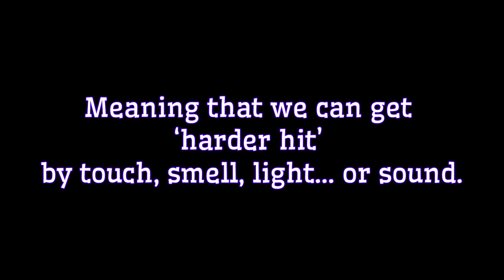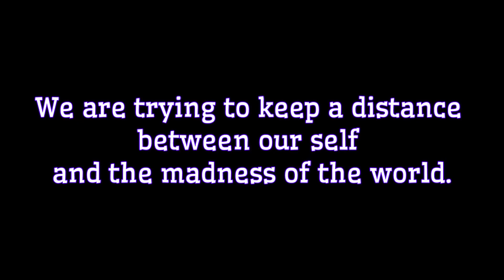Unmasking Autism (part one: our music)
Why do we so often hide our self away in our audio and our headphones?

Everything seems so quiet around us…

Credits and copyright to:

Sabaton, with their song ‘Primo Victoria’.